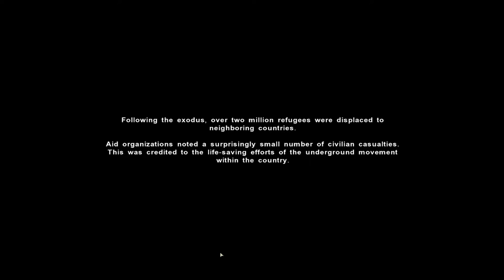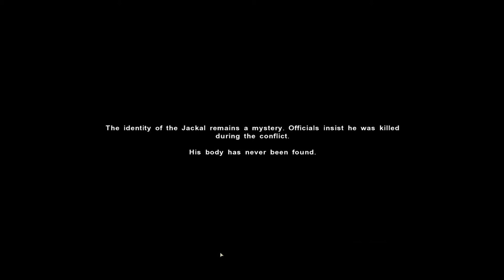GA Plays...FarCry 2 Part 20 - Cured